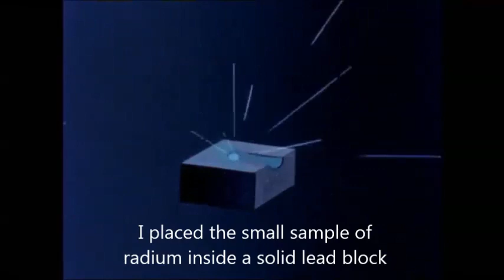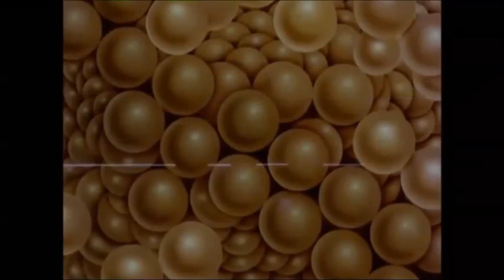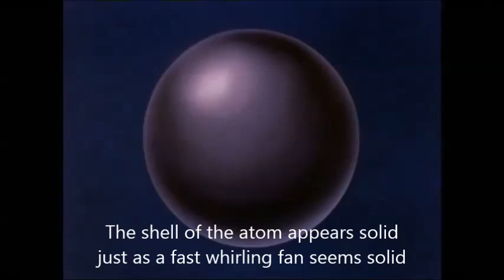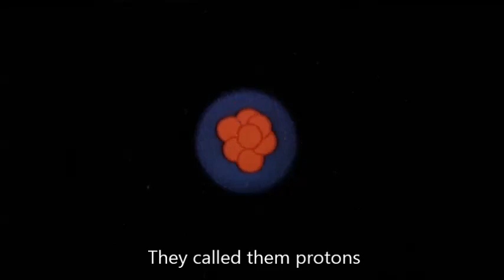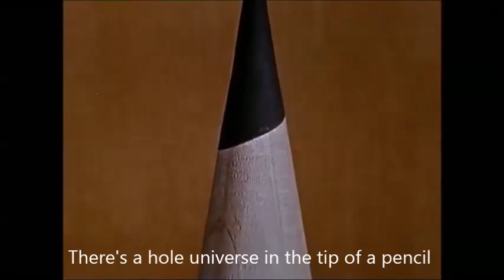Our friend the atom, Rutherford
Rutherford's  discovery of the nucleus  in 1911